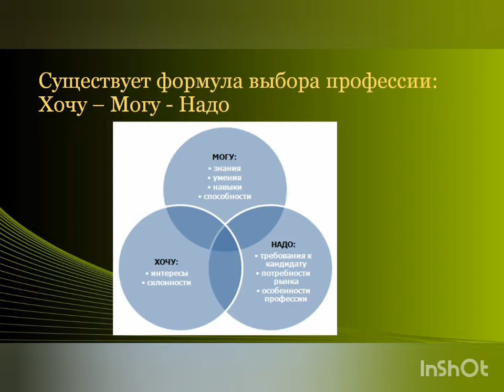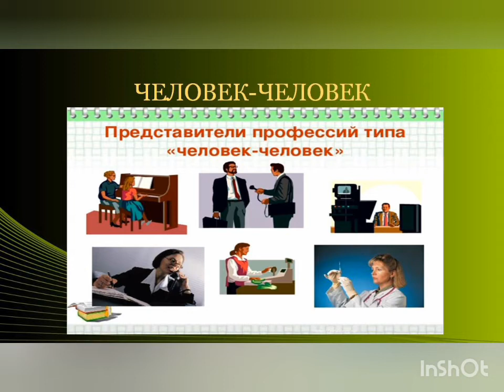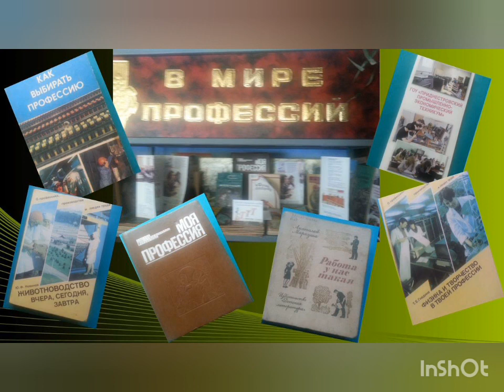библиотека с. Хрустовая час профориентации "Моя будущая профессия"